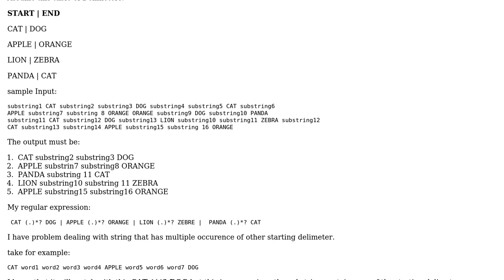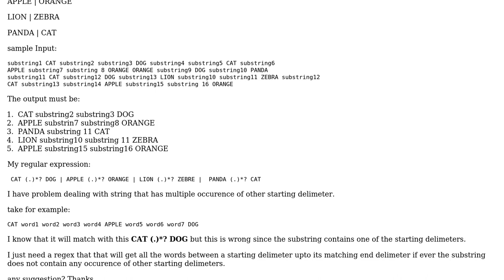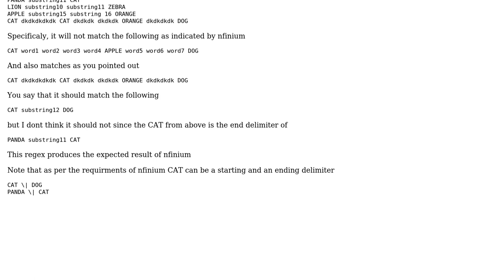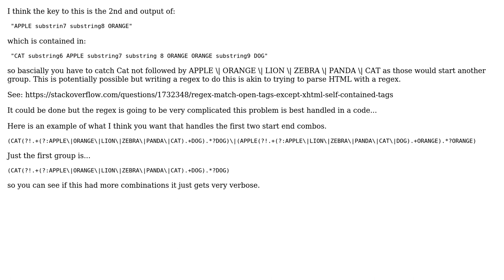Java Regex . Get substring between certain KEYWORDS (2 Solutions!!)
Java Regex . Get substring between certain KEYWORDS

With thanks & praise to God, and with thanks to the many people who have made this project possible! | Content (except music & images) licensed under CC BY-SA | Music | Images & others | With thanks to user nfinium user John Sobolewski user buckley and the Stack Exchange Network Trademarks are property of their respective owners. You are responsible for your own actions.